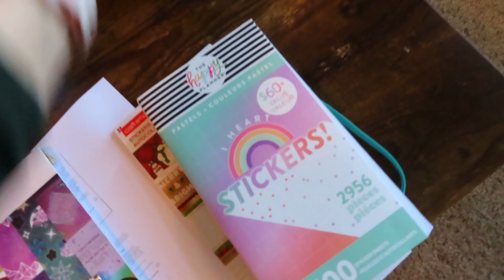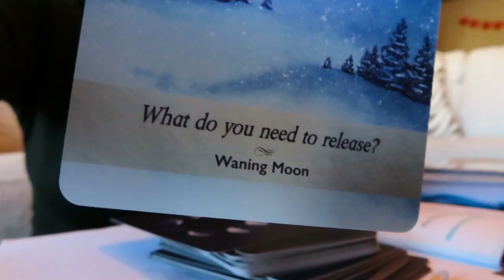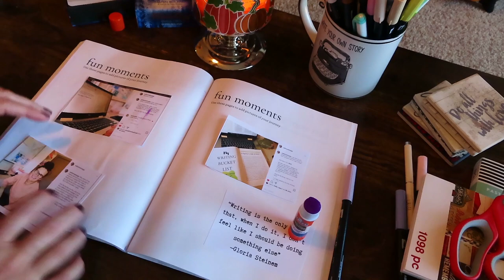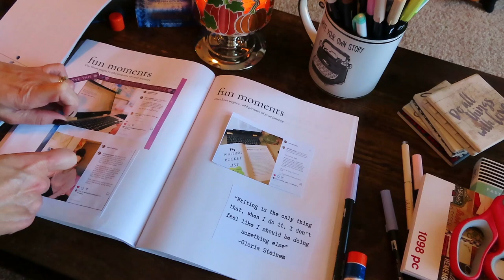New Writing Tool for NANOWRIMO 2020 | My Book Companion Journal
Hi guys, here's another bonus video. Today I'm sharing the best tool for NaNoWriMo! Plus, I share how my process is going for My Book Companion Journal while I'm writing my nonfiction.

Here are some of my goodies

If you want to see what inspired this journal, check out this video. This is what I used before I created the journal.